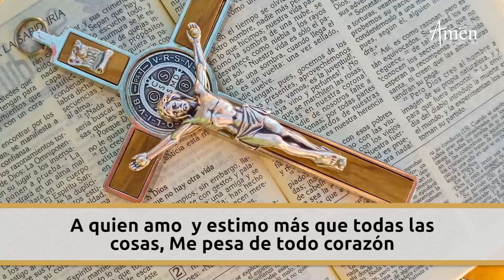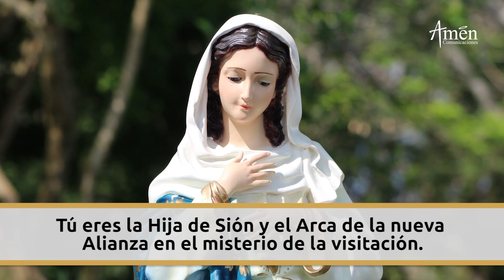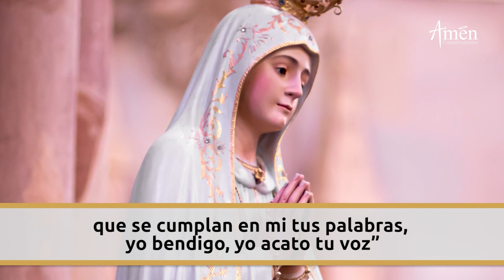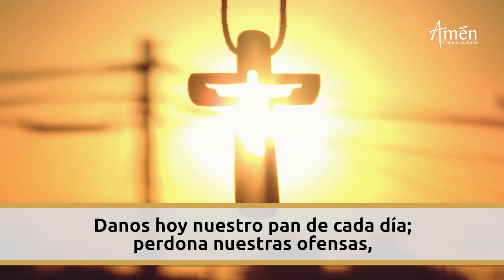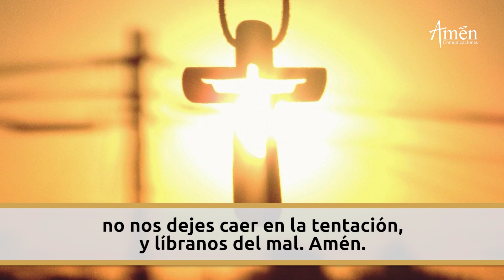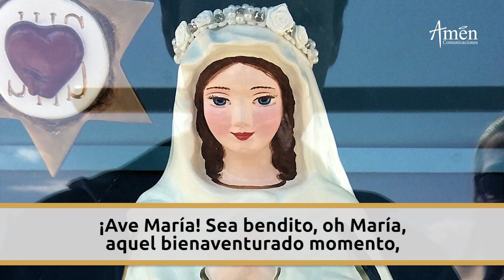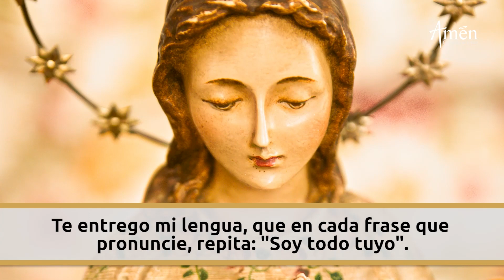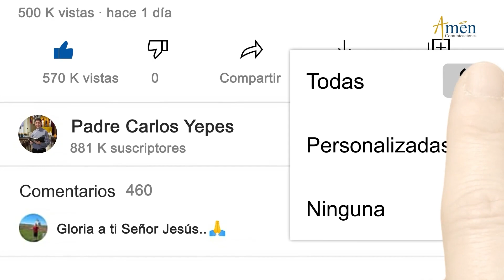Novena a la Anunciación l Dia 5 l Padre Carlos Yepes l María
👉Novena de la anunciación

Oremos por la paz, por la Salud, el empleo, por la familia, por la Iglesia.

𝗘𝗡𝗖𝗨𝗘𝗡𝗧𝗥𝗔𝗡𝗢𝗦 𝗘𝗡